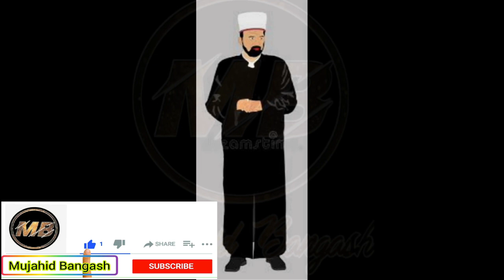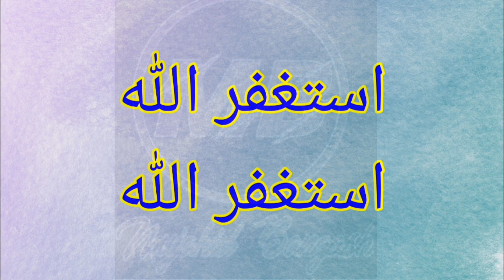محلے دار نے جب مولانا صاحب کے ہاتھ پر تھوک دیا | ایک متاثرکن کہانی ضرور دیکھیں| power inspirational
How Words Can Change You | Words change your life Hindi Story | Best Motivational Story
words have power,
people mind and life,
a simple story tech us if we can learn to control your talking skill so we can change our life and so many other people life .

Motivational channel Videos,
Motivational Video,
Best Motivational channel video,
Motivational,
motivation video,
motivation videos,
inspirational channel,
inspirational channel Videos,
Best inspirational channel,
Best inspirational video,
words can change,
can words change you,

Some different Links for other ;